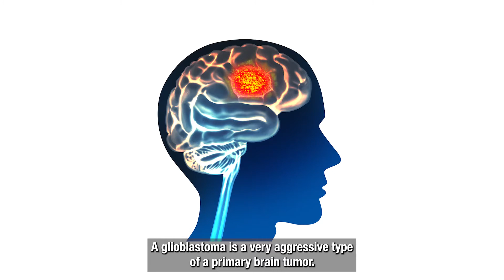Glioblastoma Patient Enrolls in Novel Clinical Trial Using Proton Therapy to Augment Survival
When Gwen Watson was diagnosed with glioblastoma (GBM), an aggressive brain cancer, she and her husband didn’t hesitate to drive four and a half hours from their home in DeLand, Florida, to Baptist Health’s Miami Cancer Institute so that she could receive state-of-the art multi-disciplinary care and enroll in a clinical trial. “My family did a lot of research on where I could get the best treatment,” Ms. Watson said. “And Miami Cancer Institute was that place.”